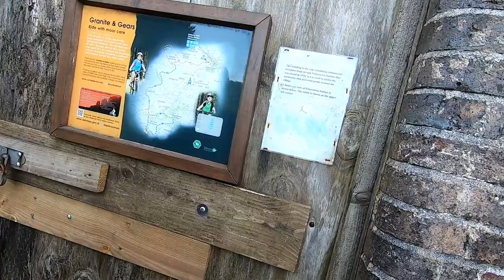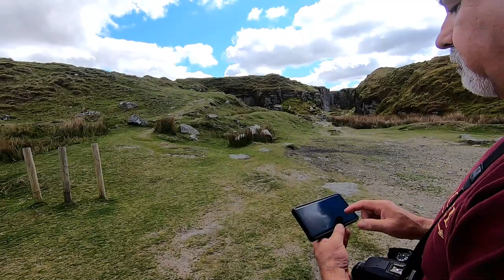Princetown, Foggintor Quarry & North Hessary Tor, Dartmoor National Park, Devon..Virtual Walk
A loop walk from Princetown, walking to and spending time looking around Foggintor Quarry and then walking off the beaten track to North Hessary Tor for a brief rest and finally following the path down into Princetown.

I do not specifically walk to create a video. The footage generated is just an addition to my walk and is initially used to pause, extract and save still images. This saves me carrying and using an extra camera. If I feel there is reasonable content to produce a video, I will generate one. Please bare this in mind before leaving any comments.
I have a camera set up where my Gopro is attached to the right hand strap of my rucksack, running off an external power bank and large memory card. This set up allows me to start the camera to record the duration of the walk, hands free with minimal intervention. This then allows me to enjoy the walk as normal, as well as secondly, generating the footage.

                                                                          Many Thank's..Kev